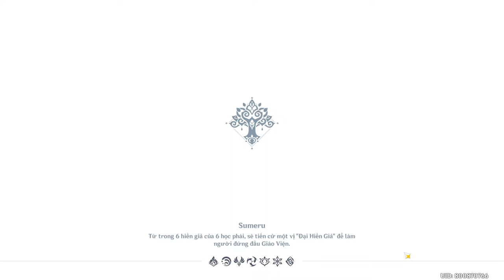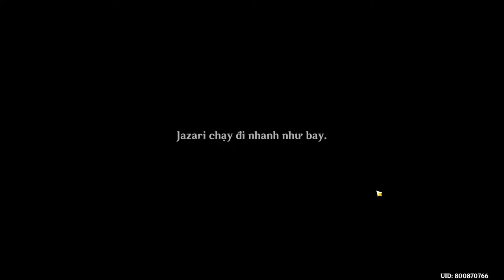Genshin Impact 3.0 - A-Hàm Vimana - Nhận tích xanh số 5 Nhật ký mạo hiểm rừng sâu